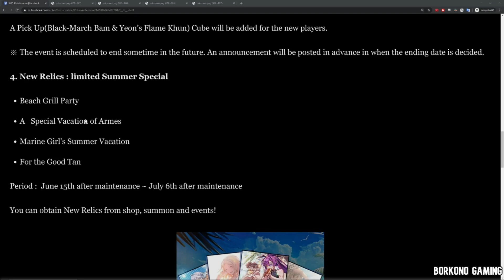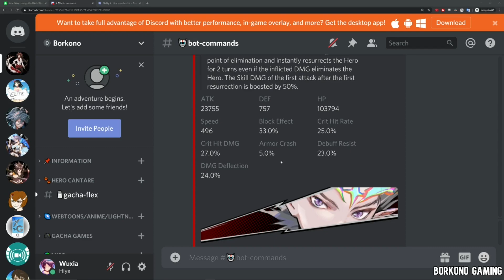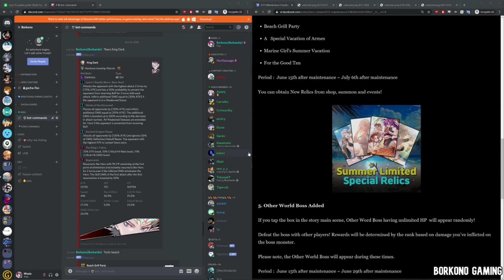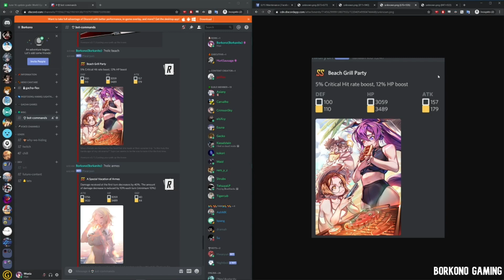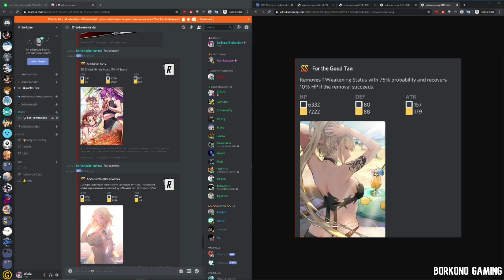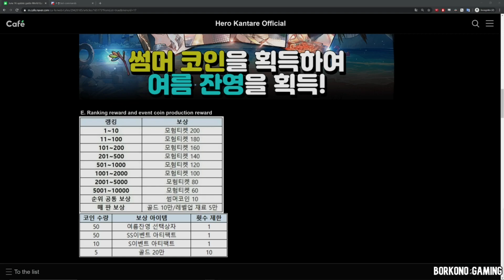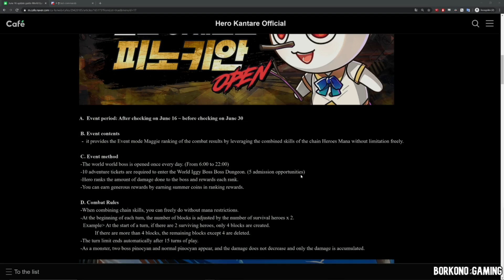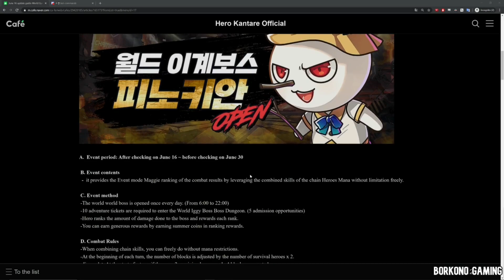Hero Cantare - Patch Notes 6-15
Thoughts on 6-15 patch notes. Quick synopsis pretty good :D

Intro quick summary (00:00)
King Dark overview (01:10)
Relic overview (04:59)
World boss event (07:20)